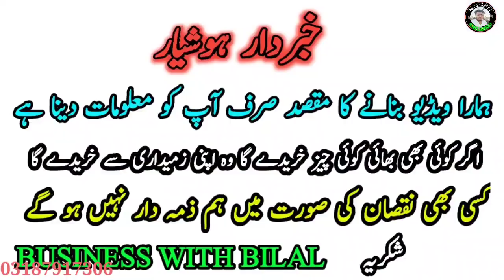Today current situation of mandi Ahmedabad||Mandi Ahmedabad today updates